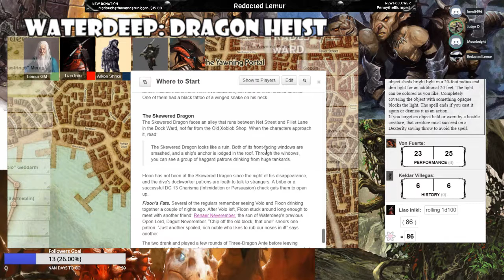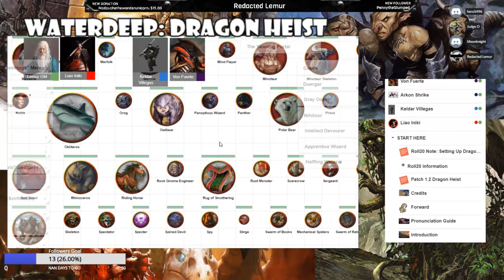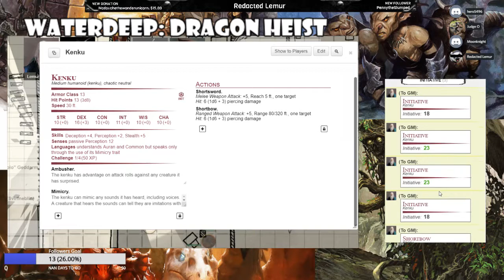D&D: Waterdeep: Dragon Heist 5e Session 1 Part 3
Waterdeep: Dragon Heist is an official D&D campaign set in the Forgotten Realms city of Waterdeep.

Keldar: Hero